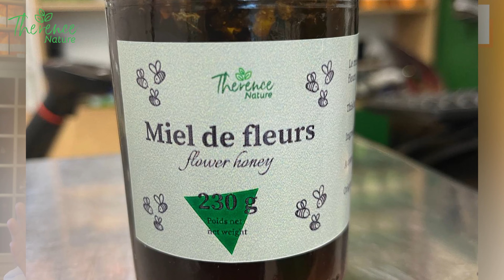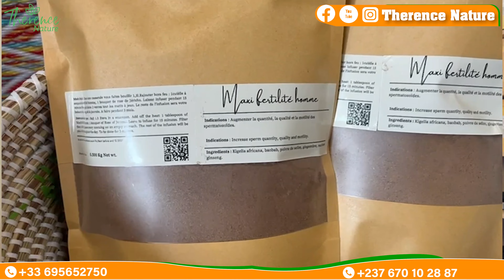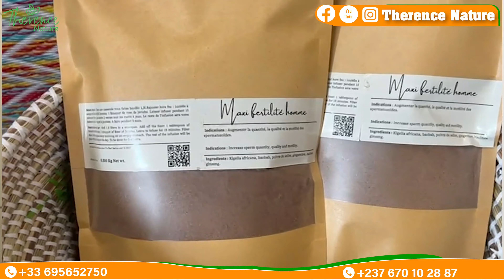5 ALIMENTS AFRICAINS POUR AMELIORER SON SPERME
❌❌❌Bonjour à tous ! Aujourd'hui, nous allons parler de 5 aliments pour améliorer son sperme.
Si vous vous trouvez en France, en Europe, aux États-Unis, ou au Canada, vous avez la possibilité de passer votre commande sur le site suivant
Nos boutiques :
👉Therence nature paris
Adresse : 297 rue de charenton 75012 paris ( Métro 8 porte de charenton ou métro 6 dugommier)
Heure d'ouverture : Lundi au vendredi de 11h à 20h et du samedi au dimache de 11h à 20h
👉Therence nature Douala :  Boulevard de la république, Akwa (carrefour teaf, en face de expresss exchange)
Heure d'ouverture : Lundi au Dimanche de 9h à 20h, sauf le jeudi de 11h à 20h.
Désormais, vous avez la possibilité de passer vos commandes sur le site web du Cameroun
La livraison est OFFERTE dans toutes les villes du Cameroun, que ce soit dans l'est, l'ouest, le nord ou le sud.
Les  représentants Therence nature 👇
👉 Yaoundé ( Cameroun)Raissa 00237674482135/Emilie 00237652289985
👉 Côte d'Ivoire : Mme Maylin da Silva 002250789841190 / 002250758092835
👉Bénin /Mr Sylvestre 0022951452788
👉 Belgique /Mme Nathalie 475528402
👉Congo Brazzaville et Kinshasa /Mr Alphonse 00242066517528
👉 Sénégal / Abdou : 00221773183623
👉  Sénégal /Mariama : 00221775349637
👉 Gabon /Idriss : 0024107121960